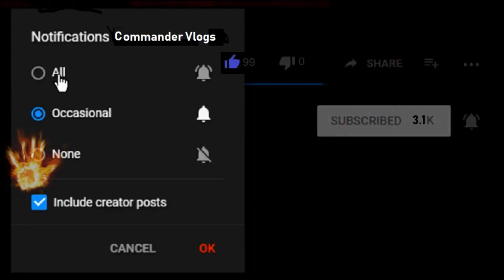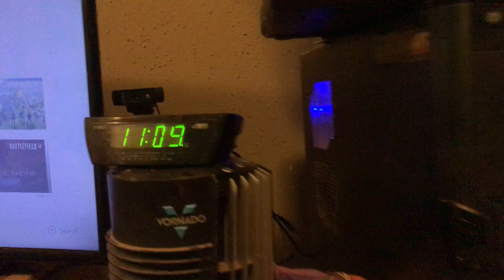Theres Water All Over The Floor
I got home on Friday after a long week and theres water all over the floor in my bathroom. The toilet was clogged and I had to fix it but, first I had to fix the toilet bolts they were very loose and so water was coming freely out from under the toilet all over the tile floor. It was nasty water, I cleaned it all up with paper towels and clorex and bolted the toilet to the floor nice and tight. Then I plunged the toilet and cleared the clog. Problem was solved.

COMMANDER VLOGS
8315 NORMANDY ST SE 643

Tube buddy
A YouTuber's Best Friend! A Must Have Tool...

Thanks!
NBRS COMMANDER
AKA
COMMANDER VLOGS